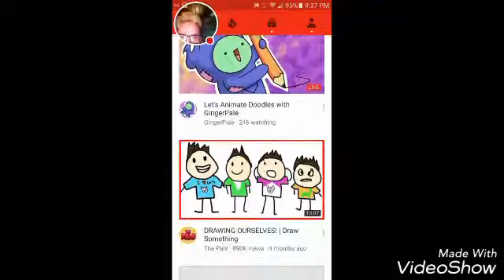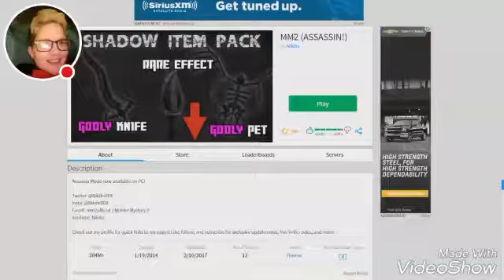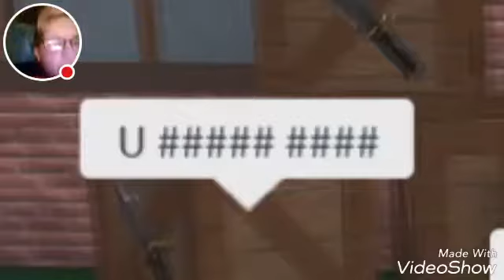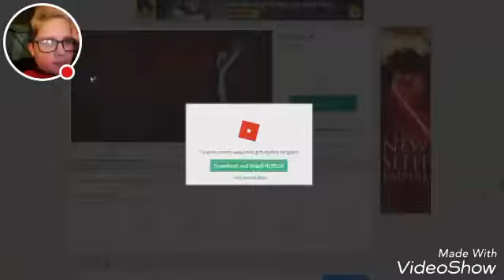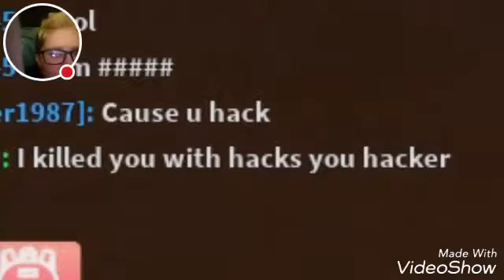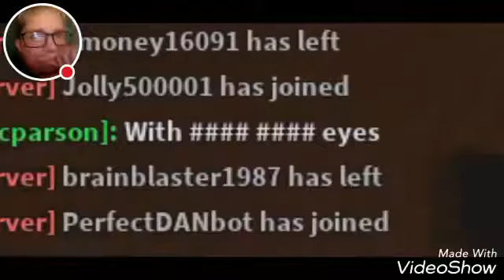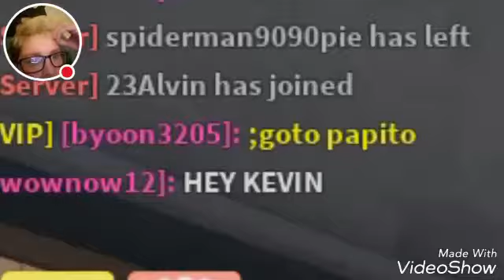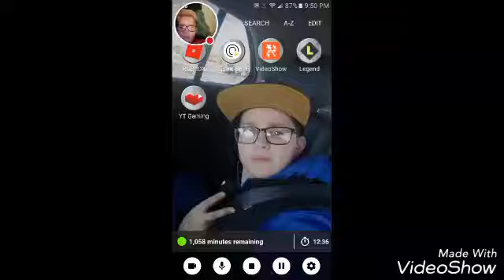reacting to an albert stuff video